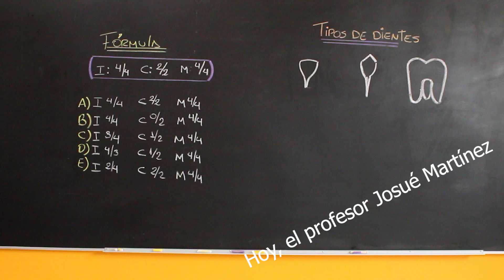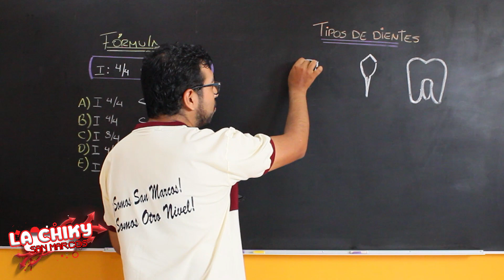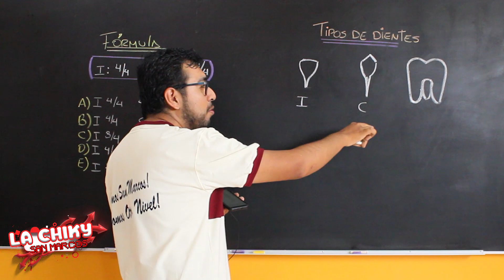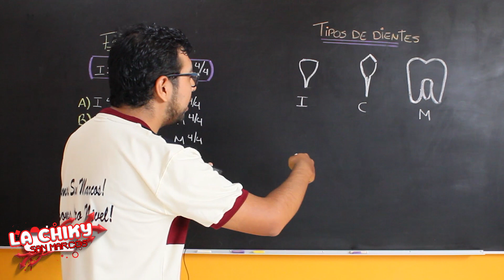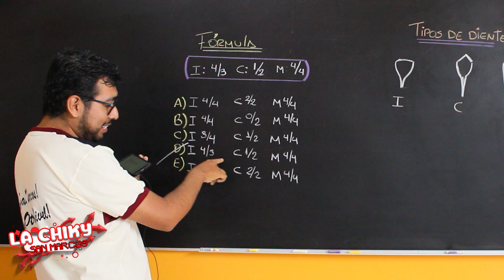🚨LA CHIKI SAN MARCOS | Cap. 04 | Anatomía con el Prof. Josué Martínez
🚨¡No te pierdas, la Chiki San Marcos! Aprende el curso de Anatomía con el Prof. Josué Martínez. 😎✍